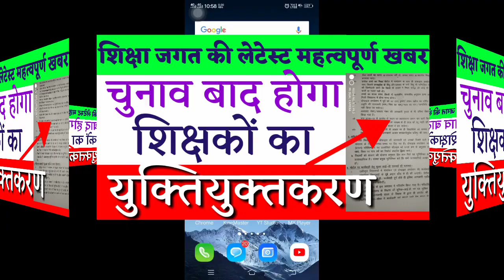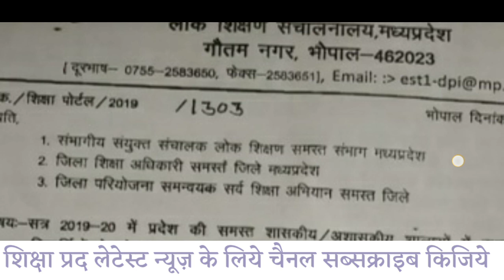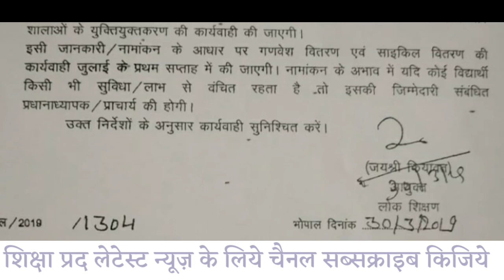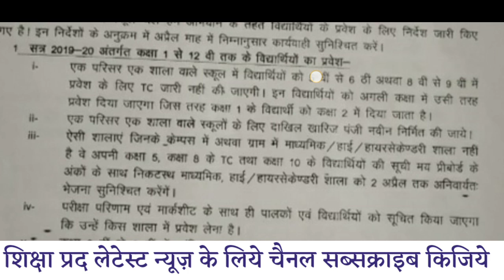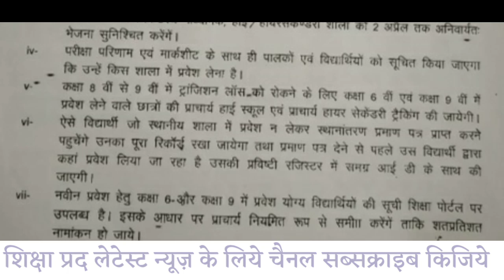Shikshak samvarg new information| शिक्षक संवर्ग का नामांकन के आधार पर होगा युक्तियुक्तकरण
Is video me class 1 to 12 ki new information batai gayi hai  satra 18 -19 me nayi jankari konsi hai isko bhi bataya gaya hai sath hi namankan ke aadhar par hoga teachers ka yuktiyukran